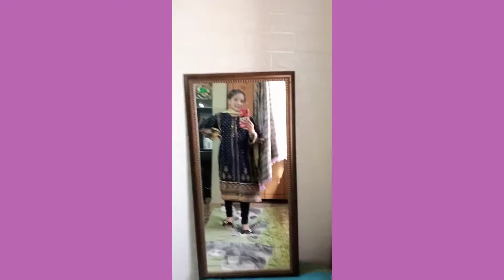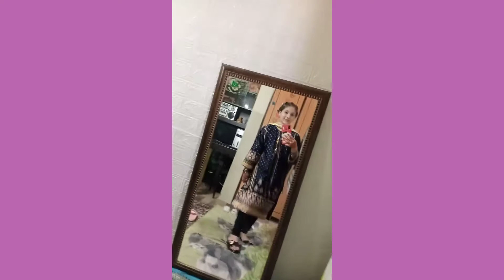Eid Day 1 vlog 🌙 (Mysterious Girl)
s.video :- hurainiababar
tiktok ;- hurainiababar